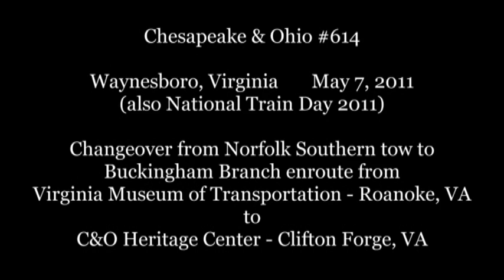Chesapeake & Ohio #614 in Waynesboro, Virginia on May 7, 2011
The majestic C&O 614 locomotive, tender and auxillary tender made its way from Roanoke's Virginia Museum of Transportation to Waynesboro by means of a pull from a Norfolk Southern diesel.  The 614 was on its way to Clifton Forge for the Allegheny Railroad Festival at the C&O Railway Heritage Center on May 14, 2011.  In Waynesboro, the 614 was met by a Buckingham Branch Railroad diesel to be pulled onto the CSX mainline for its journey the rest of the way. Once pulled out of the Norfolk Southern yard in Waynesboro, it was joined by a second Buckingham Branch diesel for an extra push.  This video showcases the 614's arrival in Waynesboro, the changover, and its departure.  May 7th also happened to be National Train Day 2011.